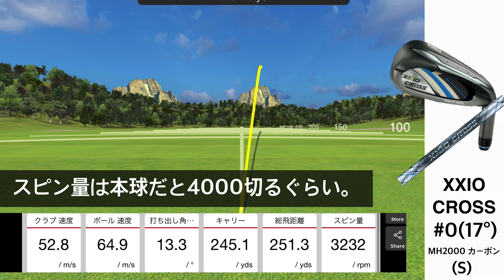ゼクシオクロスアイアンと0番アイアン試打 アイアンはどこまで飛ぶのか？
今回は　ゼクシオクロスアイアンと0番アイアンの試打です。
アイアンはどこまで飛ばせるのか？

RiDiSゴルフ　ご購入はこちら

KRANKゴルフ・キャロウェイエピックフラッシュLD・ドラコン用クラブ　購入は

よく利用させてもらっているゴルフ場
 さつまゴルフリゾート（旧インターナショナルゴルフリゾート京セラ）